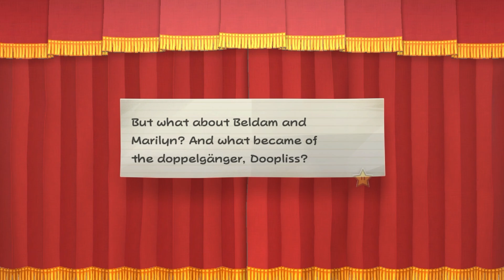Paper Mario: The Thousand Year Door Part 17: Ancient Secret & Trouble Center Tasks #4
We beat down the not-so friendly ghost, get our name back and learn about what lies behind the thousand year door!